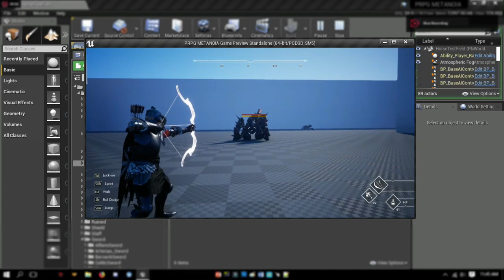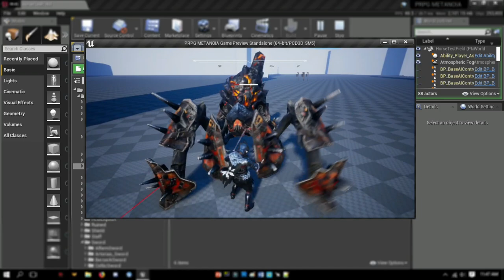W.I.P #9 RPG Metanoia Chronicles Short Preview [ Timer Ability Effect ] UE4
I'm currently working on my 16/20 added Features/Fixing Road Map Goal in 1 month. I made a Short Video of some Feature that already been added in the NEXT Progress Video.

- Hit Combo Counter Display.
- Ice Freeze Spell (w/w/o Damage Per Second) (Bug No Shadow when Freeze).
- Fire Burning Spell (Damage Per Second).
- Ghost Dash (Upgrade to  Roll Abilities).
- Fix Poison Spell (Damage Per Second).
- Burning Arrow.
- Poison Arrow.
- A.I Weapon Attack (can now use High Mid Distance Thrust Attack).
- Redesign Combat Target Lock-on (Decal Classic Style).
- A.I Boss Weapon Attack (More Aggressive Behavior Type).
- A.I Boss Animation added Fast Long Distance Thrust attack.
- A.I Knockdown Attack Counter Index.
- Player Parry and Riposte ( with Icon Particle Indicator).
- 2 type Land Fall Animation ( Low fall End and High Fall End Animation)
- Fall Damage (with Safe Impact and Lethal Impact)